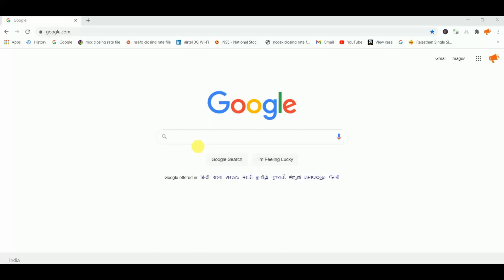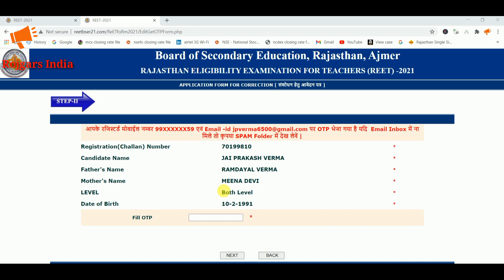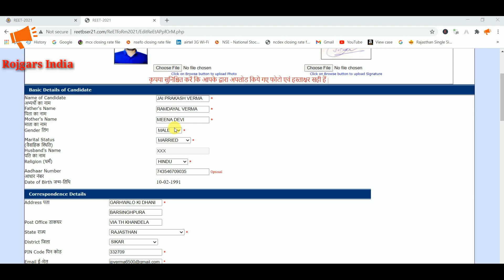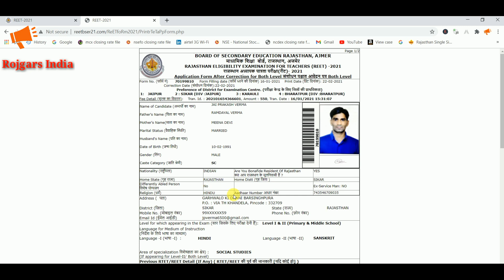REET 2021 corretion process I REET 2021 Correction kaise kare I REET Correction Form 2021 I REET2021